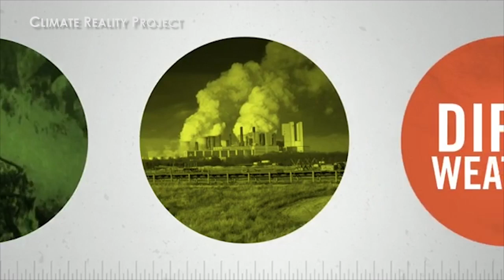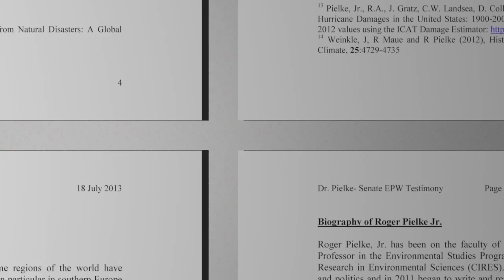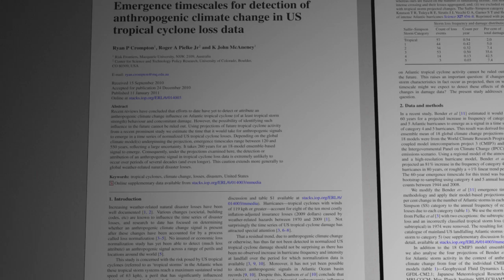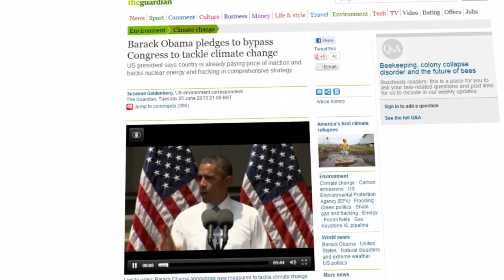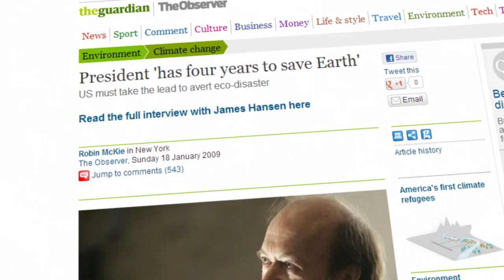GWPF TV - Extreme Weather Events & Global Warming: How Good Is The Evidence? (short version)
Dr. David Whitehouse, GWPF science editor,  looks at the controversy surrounding extreme weather events and global warming and asks two leading experts how solid the evidence is for the alleged link.